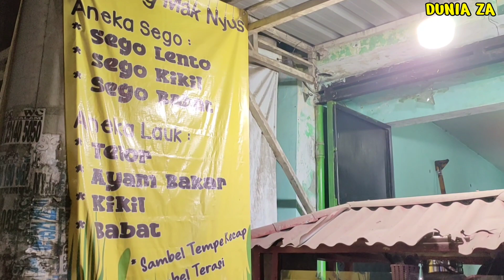ASLI SEGO LENTO PALING MURAH SE-INDONESIA RAYA INI - Kuliner Sidoarjo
Halo Kemecer Mania, Bang Za Nemu Lagi Nih Kulineran Malam Murah Tenan. Asli Wajib Diparani iki

Makan Malam Cuma 6 Ribu Aja Udah Kenyang Wenak Porsi Ne Uwakeh Rek. Wajib Diviralkan Dilariskaaaan...!

📢SEGO LENTO MAKNYUSS
Jl. Raya Randu Asri - Sidoarjo

⏰Buka Pkl. 17.00 Wib - Habis
☎️Menerima Pesanan

💵Sego Lento Lengkap 6K
💵Nasi Kikil 12K
💵Nasi Babat 12K
💵Nasi Ayam Bakar 12K